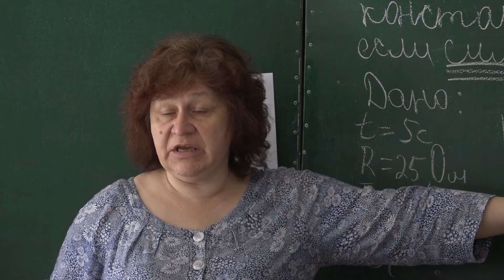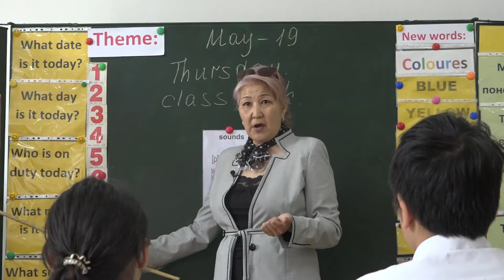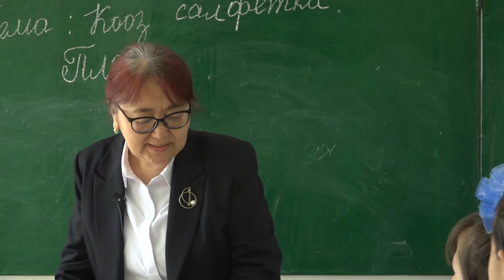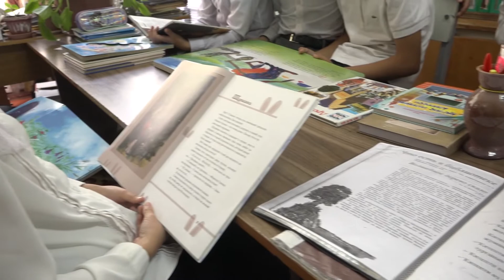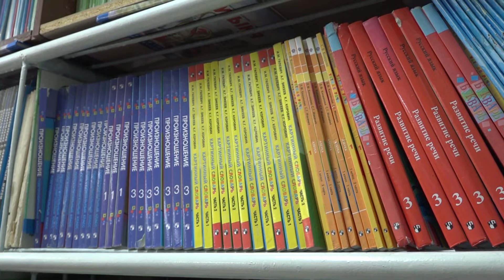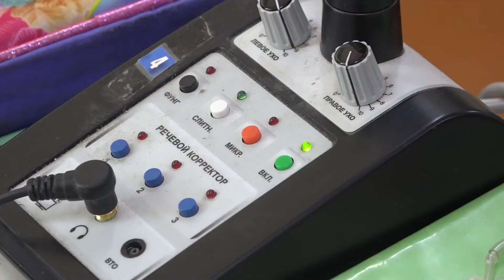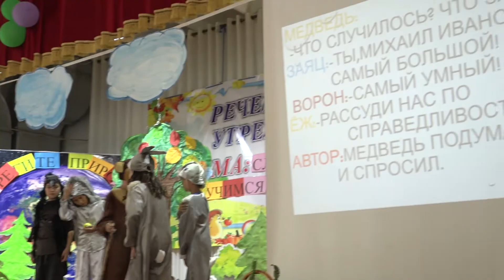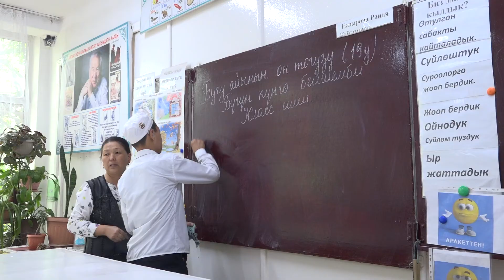УГУУСУ НАЧАР ЖАНА КУЛАГЫ УКПАГАН БАЛДАРДЫН МЕКТЕБИ